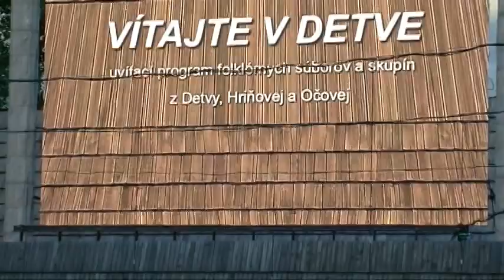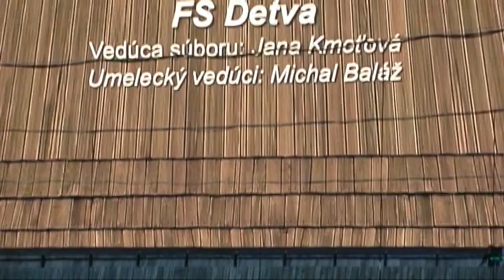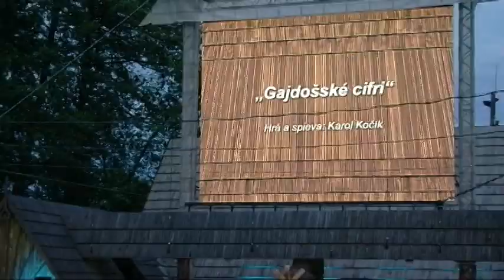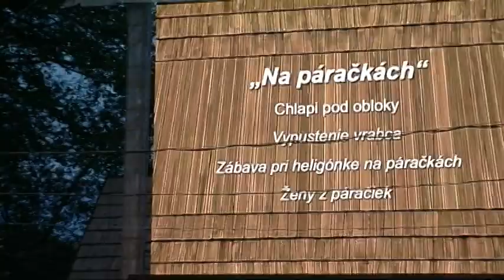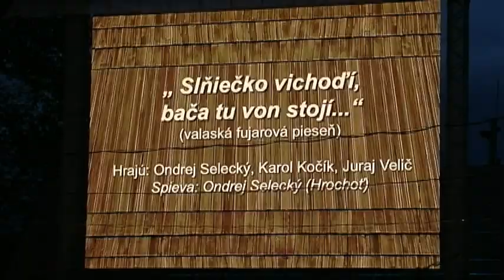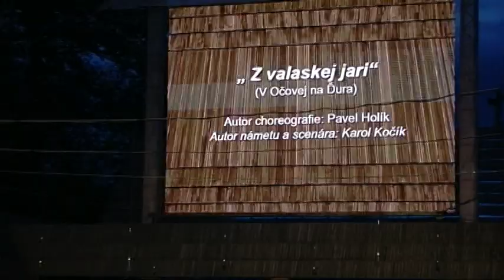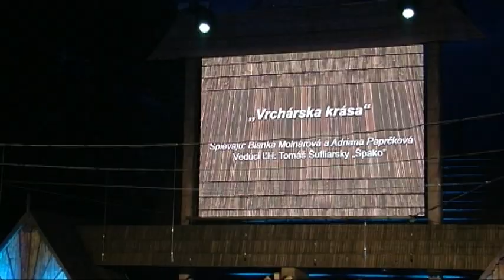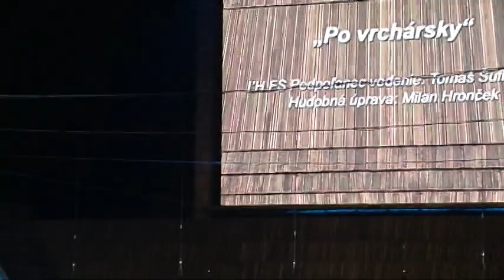20220708 55. DETVA VITAJTE V DETVE